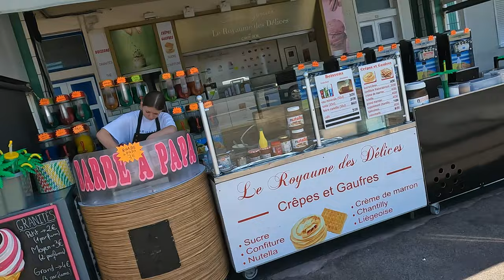BERCK SUR MER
Berck, parfois appelée Berck-sur-Mer, est une commune française située dans le département du Pas-de-Calais, en région Hauts-de-France. Ses habitants sont appelés les Berckois.

C'est une station balnéaire du sud de la Côte d'Opale ainsi qu'une ville thérapeutique (elle abrite de nombreux établissements hospitaliers). Avec ses 13 442 habitants (dernier recensement en 2020), il s'agit également de la ville la plus importante à 30 km à la ronde, et de la 11e du département du Pas-de-Calais.

Elle est connue pour sa plage, la plus vaste du secteur (7 km de long et 1,5 km de large à marée basse1), et ses rencontres internationales de cerfs-volants qui attirent plus de 500 000 personnes chaque année en avril.

C'est la seule plage du Pas-de-Calais a être labellisée Pavillon bleu en 2022